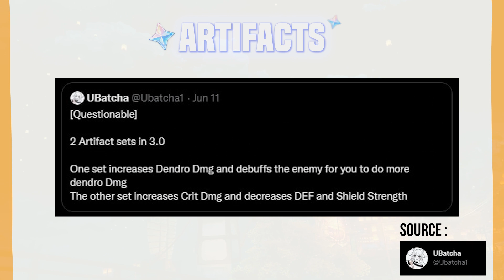Sumeru Leaked Characters + Artifacts !!! | Genshin Impact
0:00 Intro
0:26 Artifacts
0:47 Characters
2:44 New Animals
2:52 Conclusion

Note:
Leaks are from Twitter